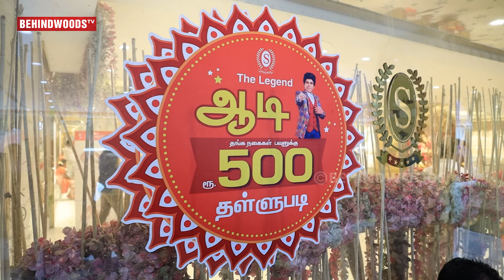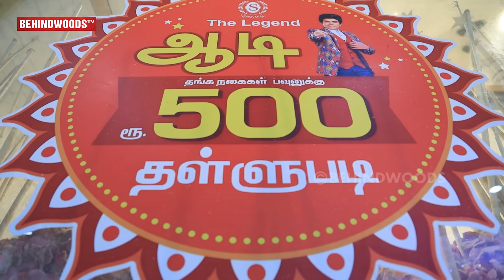"கை நீட்டி பேசாத"😡 Manimegalai-ஐ கடுப்பேத்திய Sales Girl😳நடந்தது என்ன?😱